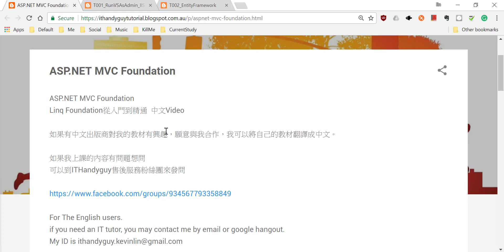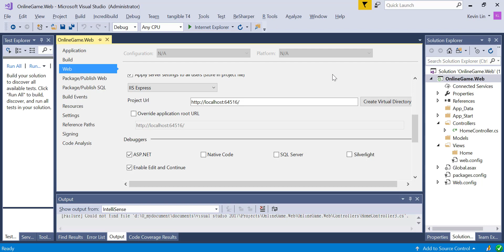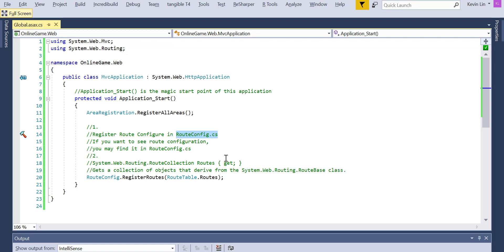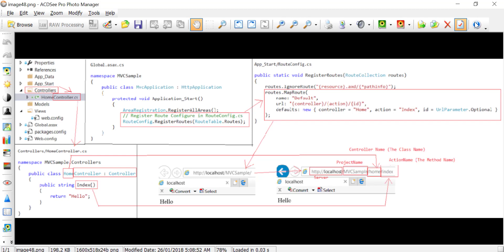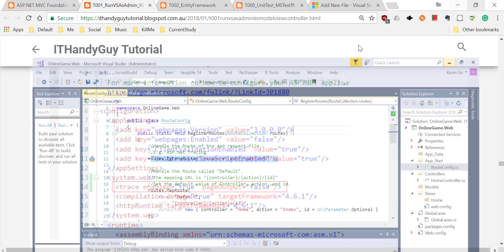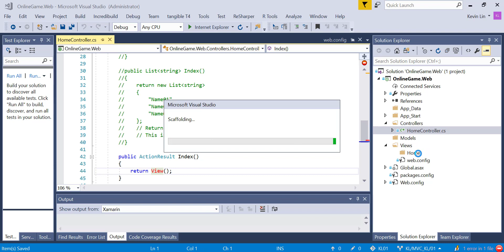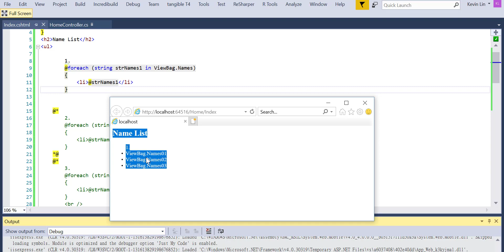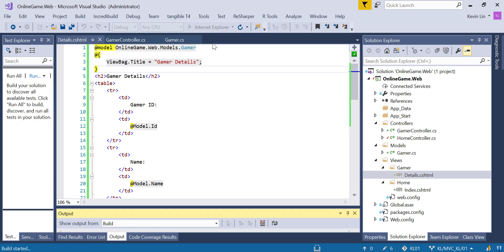(T1)在IIS執行MVC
【Asp.NetMVC(.NetFramework)完全精通】
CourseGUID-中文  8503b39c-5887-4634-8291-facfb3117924